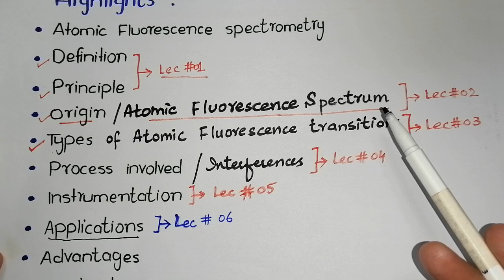Applications of Atomic FluorescenceSpectrometry|Atomic Fluorescence Spectrometry||Lec#6